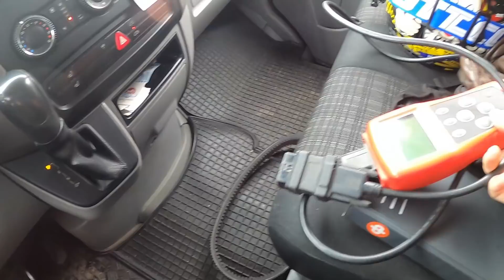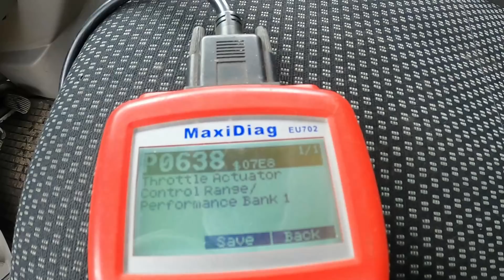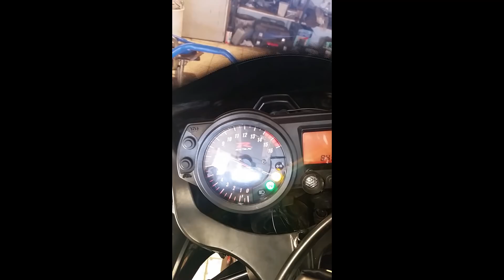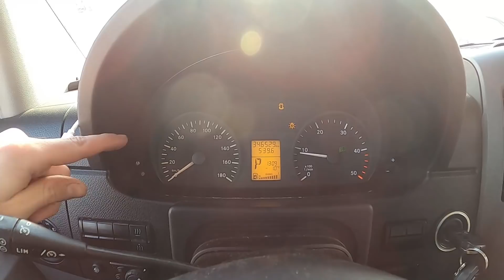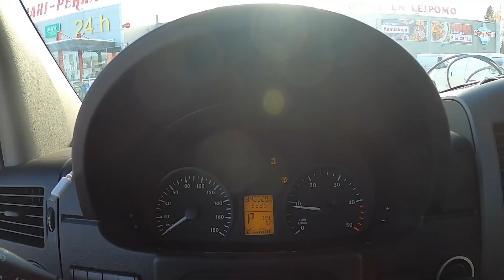KATSE KOHTI KESÄÄ | SUZUKI RM 250 -07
Pikkuhiljaa alkaa katse kääntymään kohti kesää, vaikka talvi on parhaimmillaan.  Tämmöinen aika makosa Suzuki tuli hommattua. Tulossa kesällä myyntiin.